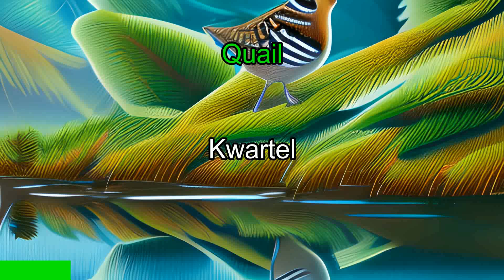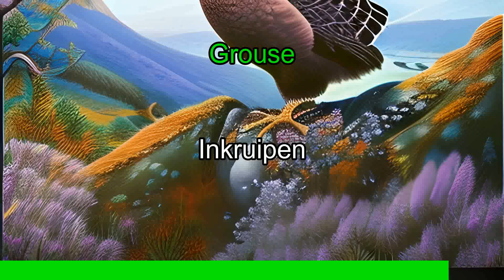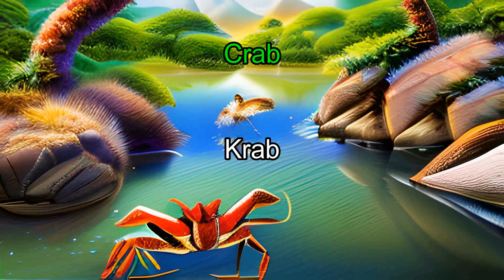Alamin ang 1 Oras ng Mga Hayop sa Dutch | Learn 1 Hours of Animals in Dutch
From Filipino (Tagalog) to Dutch:
Join us as we embark on a captivating journey, where you'll discover a wide variety of animals and their names in Dutch. From farm animals to exotic creatures, we'll cover it all, equipping you with the vocabulary needed to confidently talk about animals in Dutch.

Whether you're a beginner or already have some knowledge of Dutch, this lesson is designed to cater to all proficiency levels. Enhance your language skills, impress your friends with your newfound knowledge, or simply satisfy your curiosity about the animal world.

Learning a language should be fun and rewarding, and that's exactly what we strive to provide in this lesson.

Samahan kami sa pagsisimula namin sa isang mapang-akit na paglalakbay, kung saan matutuklasan mo ang iba't ibang uri ng mga hayop at ang kanilang mga pangalan sa Dutch. Mula sa mga hayop sa bukid hanggang sa mga kakaibang nilalang, sasakupin namin ang lahat, na magbibigay sa iyo ng bokabularyo na kailangan para kumpiyansa na pag-usapan ang tungkol sa mga hayop sa Dutch.

Baguhan ka man o mayroon nang ilang kaalaman sa Dutch, ang araling ito ay idinisenyo upang matugunan ang lahat ng antas ng kasanayan. Pahusayin ang iyong mga kasanayan sa wika, mapabilib ang iyong mga kaibigan sa iyong bagong nahanap na kaalaman, o bigyang-kasiyahan lamang ang iyong kuryusidad tungkol sa mundo ng hayop.

Ang pag-aaral ng wika ay dapat maging masaya at kapakipakinabang, at iyon mismo ang sinisikap naming ibigay sa araling ito.